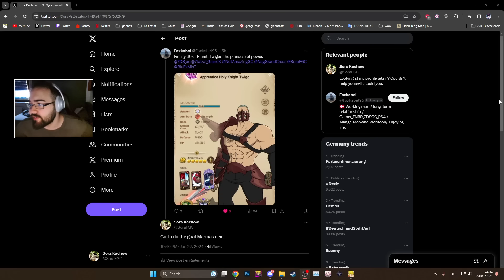-100% DEFENSE RELATED!? MARMAS *CAN* MAKE MELIODAS DO SO MUCH MORE DAMAGE!! 7DS Grand Cross